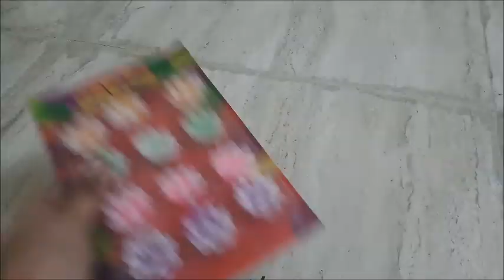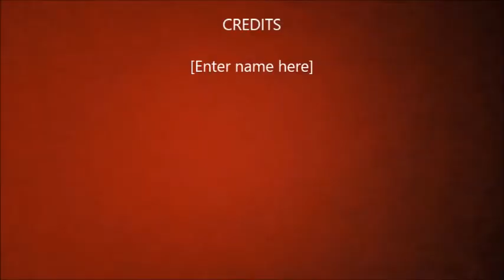Diwali 2k18 Vlog...!!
As the title suggests, I have shared my Diwali 2k18 experience in this video.

About me:
I'm Chinu,
I've started making videos on art and craft, DIYs, Fashion, Food, vlogs and reviews on anything and everything.
Hope you'll like the content. No promises, but I try to be as consistent as possible.